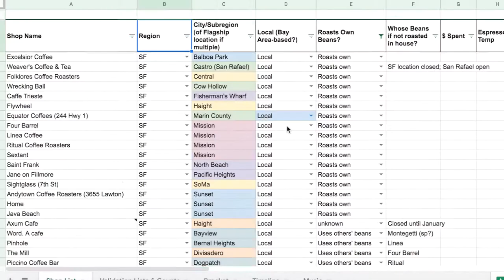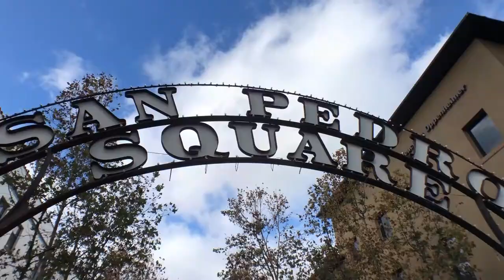Bay Area Espresso Bracket: Intro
I'm finding my favorite espresso in the Bay Area, tournament style. Creating fun however I can during the pandemic.